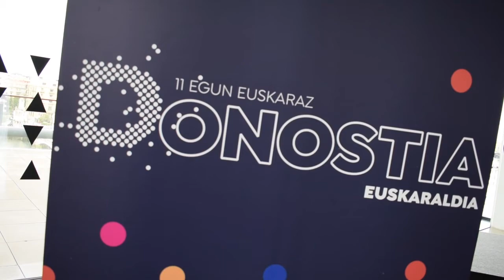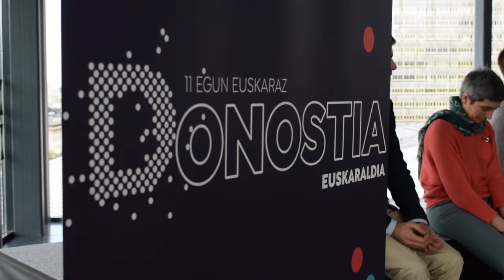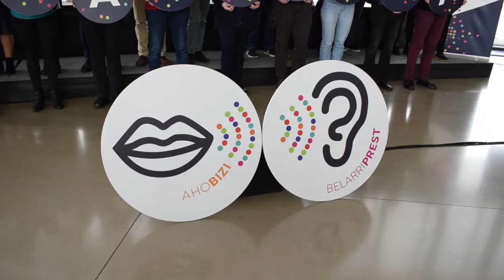Donostiako Euskaraldia eta Hamaikakoa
Euskal Herri mailan egingo den Euskaraldia egitasmoarekin bat egingo du Donostiak. Gaur egin dute aurkezpen ofiziala, Hamaikakoarekin batera.